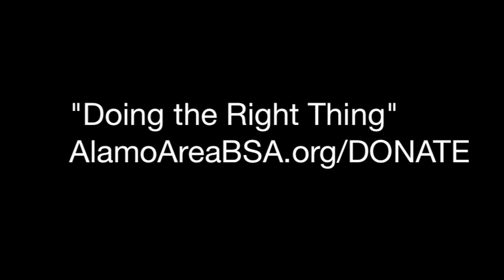Peter Holt receives Good Scout Award